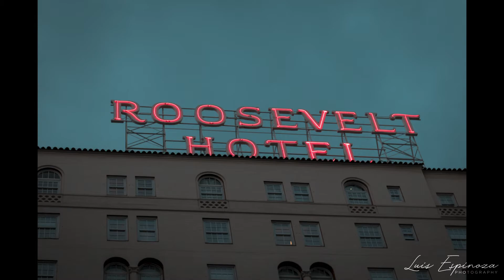REVIEW del CANON 50 mm f/1.8 + FOTOS DE EJEMPLO | Luis Espinoza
Abre la descripción  para conocer mi equipo de trabajo📸

En este video quise hablar un poco de este magnífico lente que te ofrece una excelente relación entre la calidad por el precio que cuesta, espero les guste y en unas semanas subiré un video poniendo a prueba más a fondo este 50 mm 🙌🏼

USA EN TUS FOTOS EL LUISESPINOZAFOTO PARA QUE LAS VEA

EQUIPO QUE USO:

CÁMARA DE FOTOS:
CANON M50

OBJETIVOS:
Canon 50 mm 1.8
Canon 10-18 mm
24 mm 2.8

Cámara del vídeo:
Nikon 5600

CAMARAS RÉFLEX:
Mis recomendaciones

Cámaras Réflex principiantes:
Canon Rebel T6
Nikon D3500